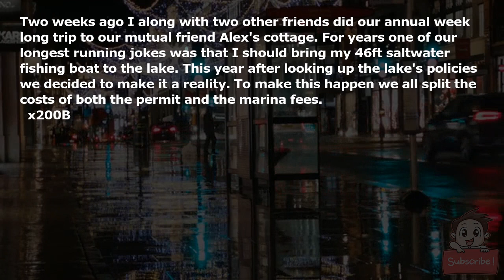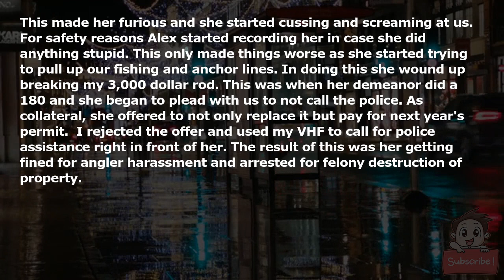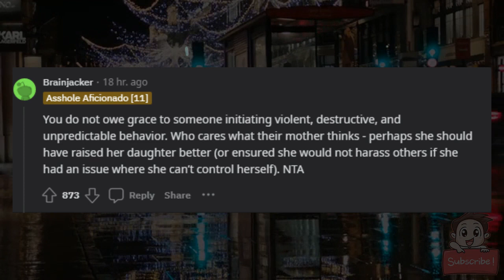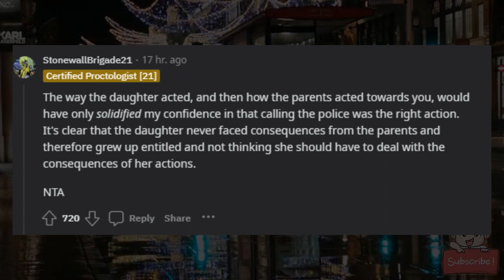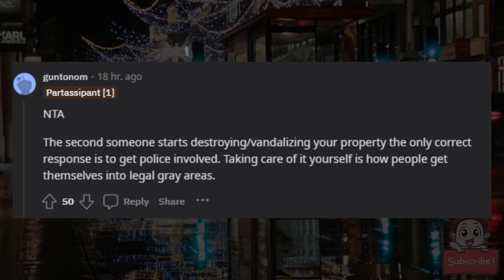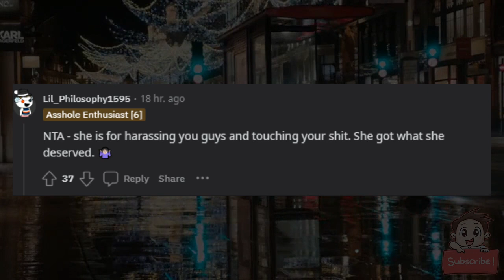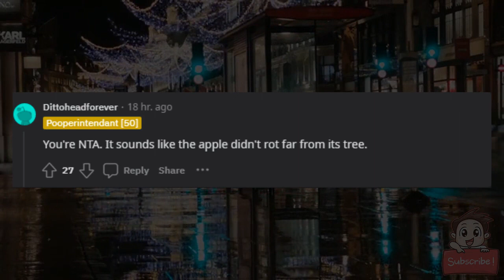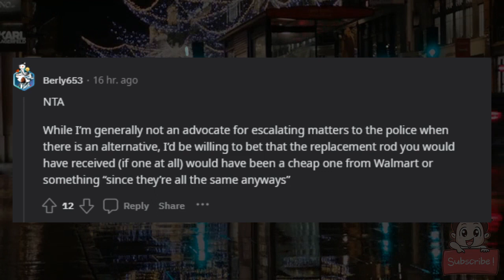AITA for getting someone arrested and fined over my boat?